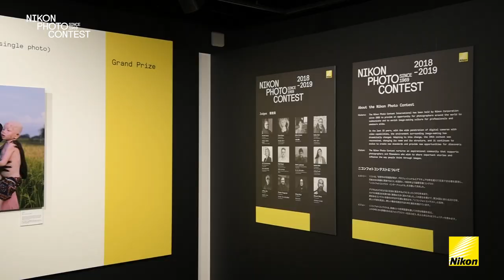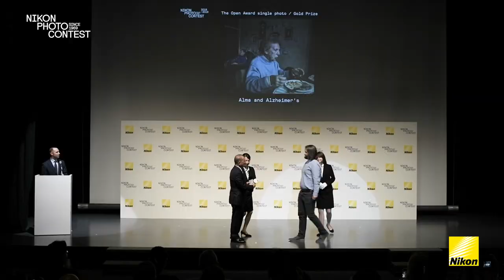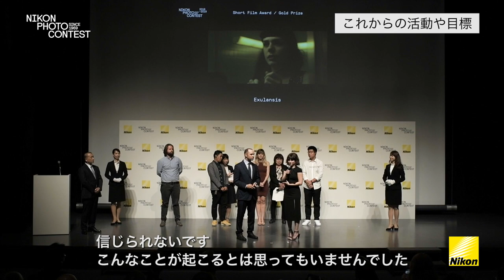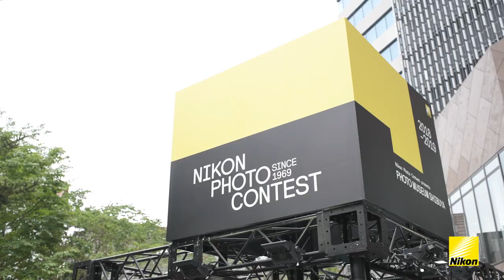ニコンフォトコンテスト2018-2019 最終審査会&授賞式レポート動画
最終審査会&授賞式レポート動画を公開しました。